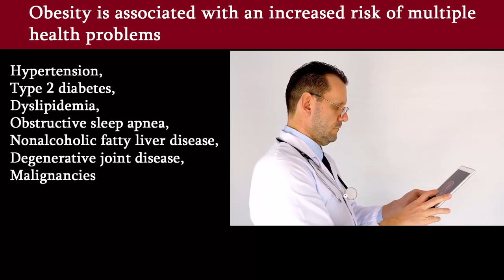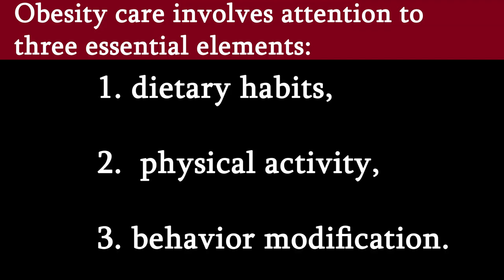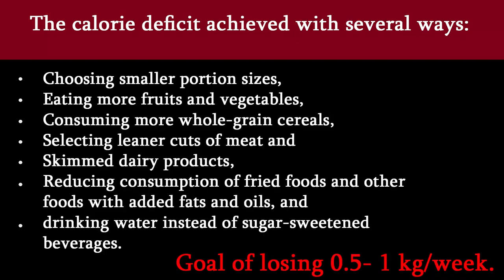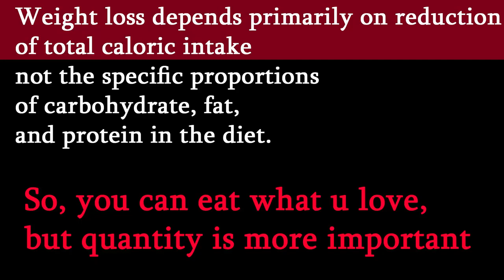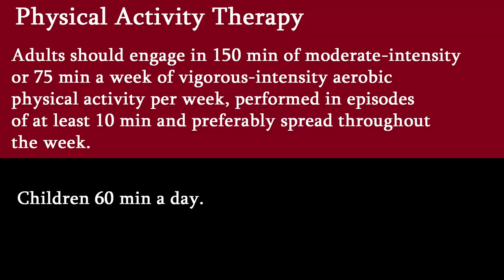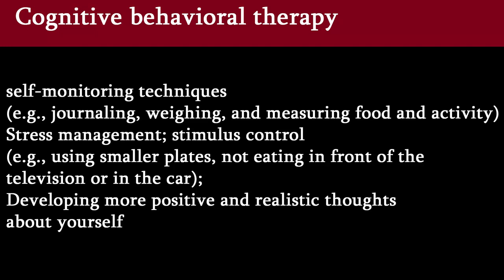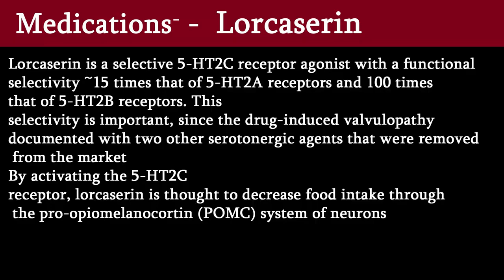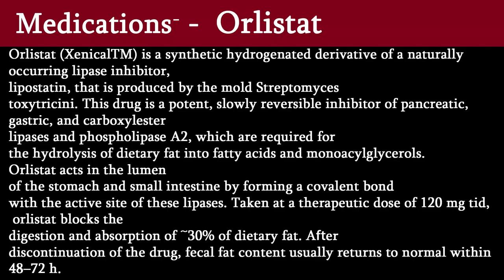How to Weight Loss Naturally?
This video explain how to weight loss naturally.
The important thing if you want to decrease your body weight is method of diet.